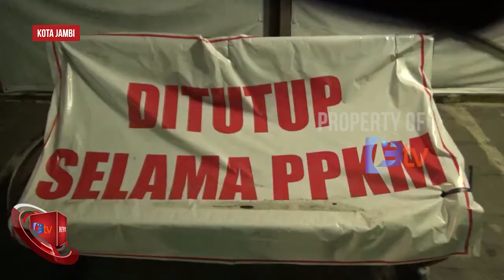SPANDUK PPKM LEVEL 4 DI KURSI WISATA SIPIN KOTA JAMBI BANYAK LEPAS